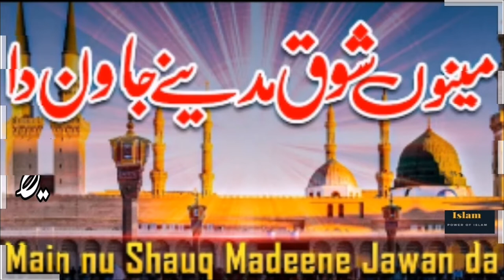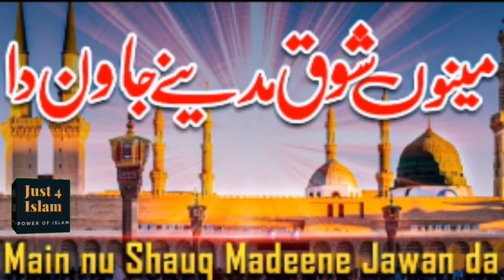Menu Shoq Madine Jawan Da || Super Hit New Kallam 2021 || Naat Sharif || Just 4 Islam